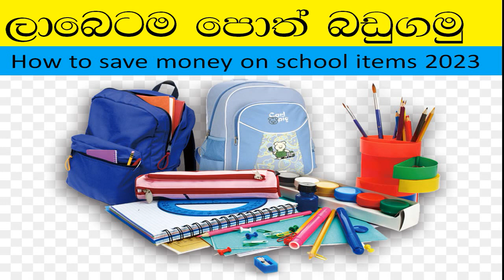ලාබෙට පොත් පෑන් පැන්සල් 2023 /Stationery Items /Peoples Park /buy cheap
how to buy school items cheap in sri lanka was the main key target of this video. it shows easy way to save money on stationary items.

books online
how to buy books cheap
books whole sale
stationery business
stationery colombo
stationery kandy
how to buy stationery cheap
whole sale stationery
pettah stationery
pettah stationery shops
poth badu labeta
poth badu adu than
aduwata pasal upakarana
poth aduwata ganne kohomada
pasal upakarana aduwata
school bags
school bags online
school bags cheap price
how to start book shop
book shop ideas
smart life
smart life videos
wadda com
wadda com videos